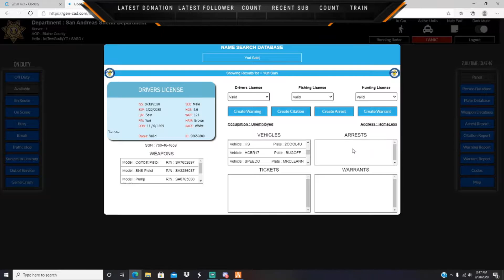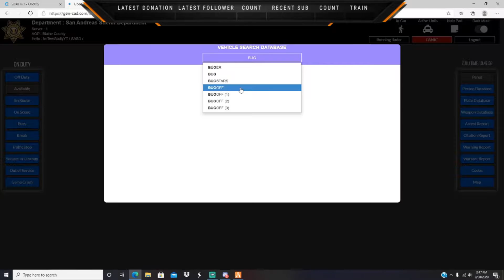GTA 5 Five M - DOJ 45 - My First Five M Patrol! {Law Enforcement} (Liberty RP) *GTA 5 Roleplay*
WHATS UP GUYS. IN TODAYS VIDEO I AM GOING TO BE PATROLING THE STREETS OF BLAINE COUNTY FOR THE FIRST TIME AS A LAW ENFORCEMENT OFFICER... HOPE YALL ENJOY... MAKE SURE TO SMASH THE LIKE AND SUBSCRIBE BUTTON... COMMENT WHAT YOU WANT TO SEE MORE. ENJOY.

Gta 5 cheats Xbox one
Music
Noose outfit gta
Paramedic outfit gta
Glitched outfits gta